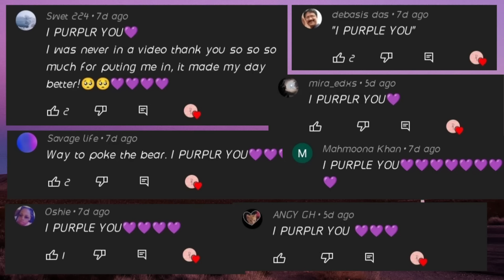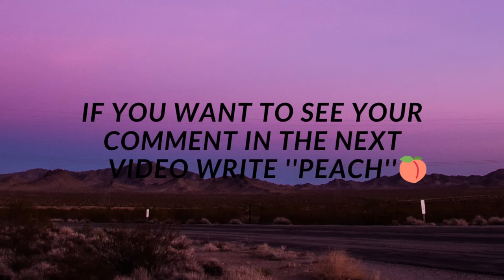LISA OR LENA #73 💞 (FASHION OUTFITS & ACCESSORIES)